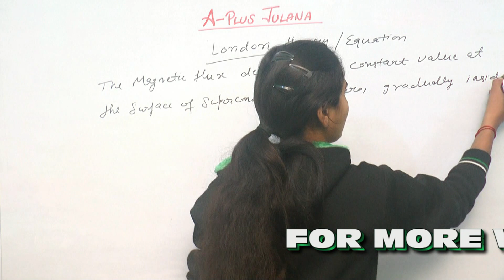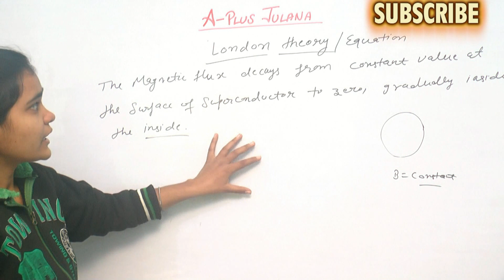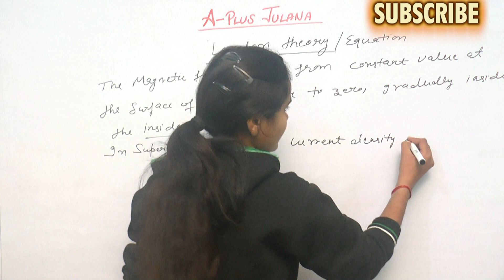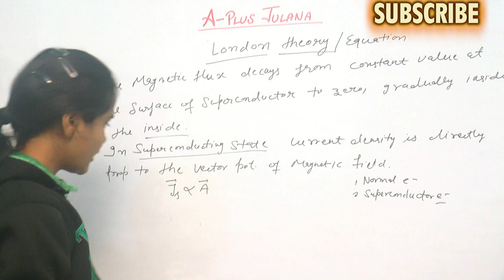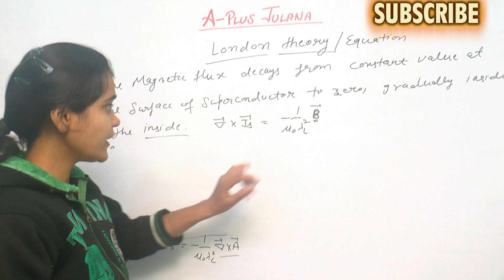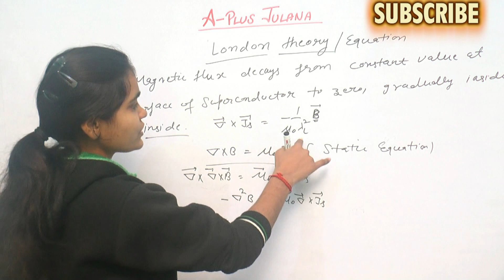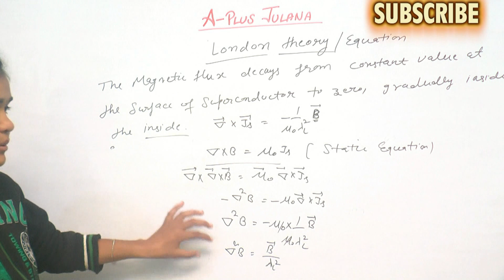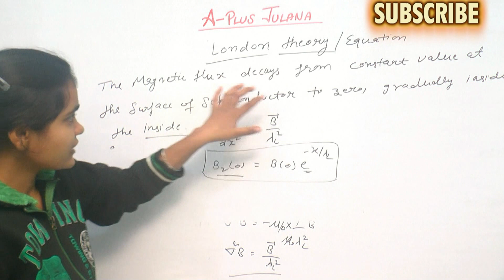LONDON THEORY/EQUATION B.SC FINAL YEAR SOLID STATE PHYSICS BY PREETY ROHILLA MAM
SUPERCONDUCTIVITY B.SC FINAL YEAR
B.SC FINAL YEAR 5TH SEMESTER
5TH SEMESTER B.SC FINAL
A+ JULANA
EDUCATION HUB